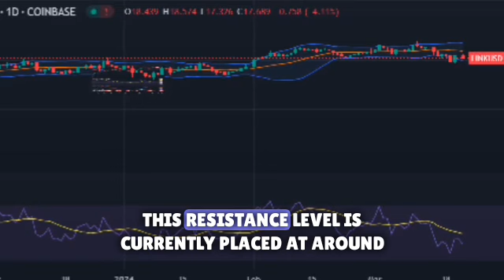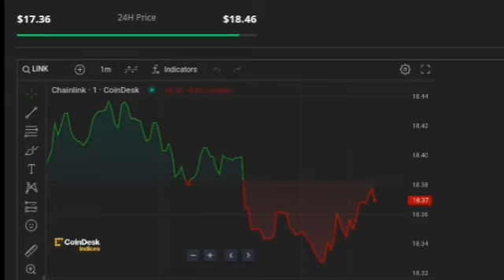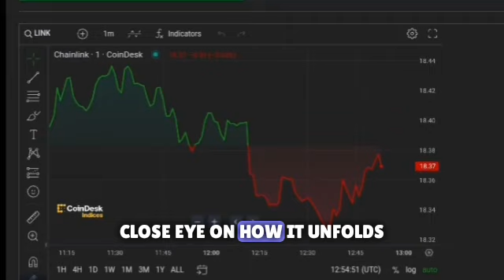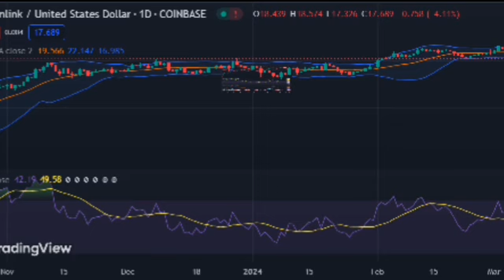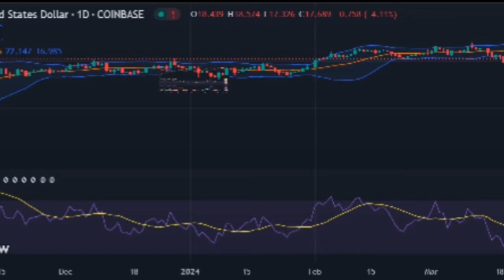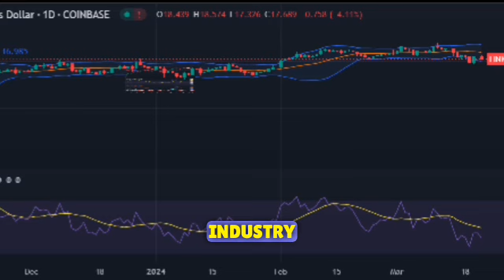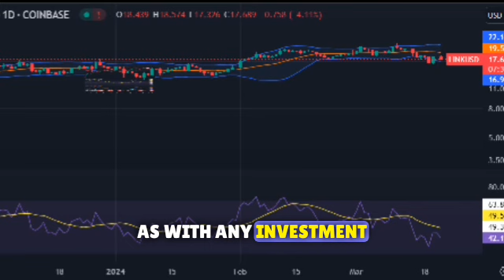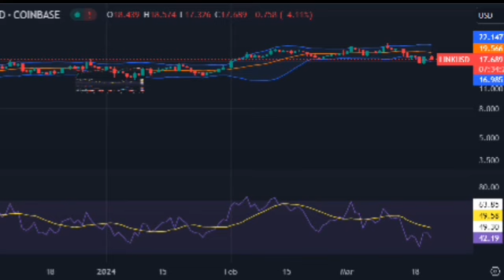CHAINLINK (LINK) WHY I THINK THE IMPOSSIBLE WILL HAPPEN !!!!!! | LOOK NOW | LINK PRICE PREDICTION 🔥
Chainlink LINK Price News Today - Technical Analysis Update! Cryptocurrency! In this video I talk about a technical analysis of the LINK Chainlink price and I talk about some important price moves that are happening right now!  Chainlink Price Prediction of this Cardano ADA partner!

Chainlink LINK crypto (LINK) WHY I THINK THE IMPOSSIBLE WILL HAPPEN ! | LOOK NOW | LINK PRICE PREDICTION